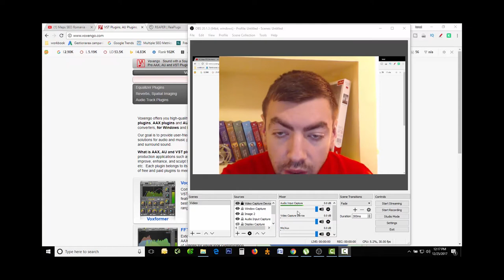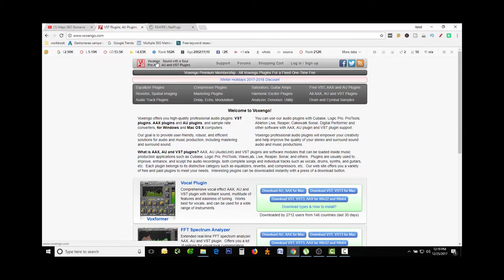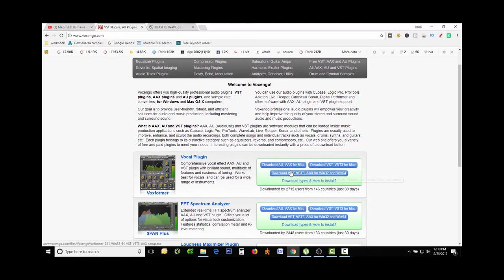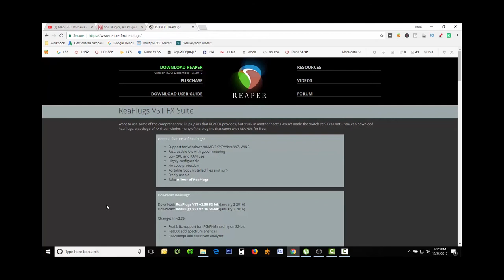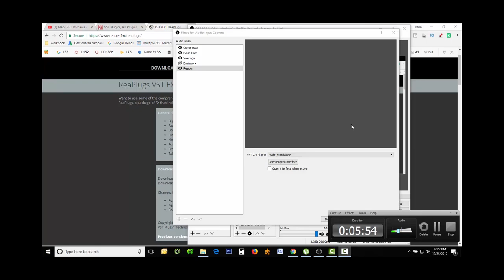Cele mai bune setari audio pentru OBS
In acest moment OBS permite sa faceti setari pe sunet care pot rivaliza cu orice program platit sau gratuit, de refacere a sunetului, de imbunatatire a sunetului, gen Audacity sau Adobe Audition si asa mai departe. Va voi arata si voua aceste setari imediat.
De la “audio imput capture” dat click pe rotita de setari, si aveti Filters. Toate filtrele pentru sunet se adauga prin semnul + . Exista filtrele Compresor, Gain, Noise Gate si Noise suppression, plus VST 2.x Plug-in, adica pluginuri care adauga filtre in plus pe langa cele oferite default de OBS.
Pluginul celor de la Voxengo il gasiti la adresa Aveti butoanele de download pentru mac si Windows. Pur si simplu se instaleaza si apoi se adauga folosind butoul + de la Filters din OBS. Se allege din lista de selectie Marvel GEQ. Acest plugin permite sa setati tot ce tine de sunet, printr-o interfata , putand seta manual sau alege presetari déjà stabilite inainte.
Pluginul celor de la Reaper il puteti descarca de la adresa
Se instaleaza la fel ca pluginul de mai sus si apoi se alege tot de la Filters - VST 2.x Plug-in – reafir_standalone . Acest plugin va ajuta sa inlaturati zgomotul de fond din jur, putand crea un profil de sunet al camerei, daca aceasta este zgomotoasa.